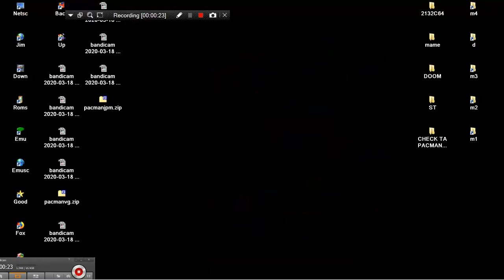ARCADE MACHINES MAME PAC MAN JPM BOOTLEG PACMAN BOOTLEG HACK 1981 JPM HOMEBREW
HOMEBREW HACK OTHER MAME MESS IN THESE LINK FOR OTHER ALL KIND 2D 3D PACMAN & CLONES & SIMILAR MAZE GAMES BELOW THIS PARAGRAPH,YOU FIND MY FRIENDS YOUTUBE CHANNELS THAT HAVE VERY INTERESTING,RETRO VIDEOS,LONGPLAYS,EMULATION,MOVIES,MARTIAL ARTS ELEMENTS AND OTHER GOODIES.PLEASE VISIT THEIR CHANNELS

1) "GAME DEVELOPER" (GAME INTRO)
2) "GAME PUBLISHER" (GAME INTRO)
3) "MENU" DEVELOPER" (FOR ATARI ST GAMES - WHEN THE MENU STARTS)
4) TEAM WHO "CRACKS" GAME (INSIDE DECOMPACTER FROM ATARI ST OR IN THE AMIGA CRACKTRO)
5) VERSION OF UTILITY "CRACK TEAM" USES (AFTER GAME SELECTION IN MENU IN ATARI ST)
6) PROGRAMMER(S) WHO PROGRAMMED GAME (GAME START SCREEN, AND SOMETIMES EVEN IN "HIGH SCORE TABLE".

1) THE GAME EXISTS IN ONLY ONE VIDEO UPLOAD BUT THE UPLOADER "TALKS CONTINOUSLY",THEN THIS IS USELESS FOR ME AND I UPLOAD THE SAME GAME WITHOUT SPEECH
2) IF ANOTHER GAME UPLOAD (ONE ONLY VIDEO) IS FROM EXTERNAL "BAD" CAMERA WITH BAD SOUND,THEN I UPLOAD IT,AGAIN BECAUSE THE OTHER VIDEO IS USELESS...ETC ETC.WELL,FOR ME THESE GAMES ARE NOT "EXISTS" ON YOUTUBE
3) ALSO IF THE GAME HAS "FAKE" MUSIC SUCH AS FOR HYPOTHETICAL EXAMPLE OF "PACMAN" WHICH IN THE VIDEO YOU HERE INSTEAD GAME AND SAPLES "SAMANTHA FOX",THEN THE GAME IS USELESS,AGAIN,FOR ME.

INTERESTING